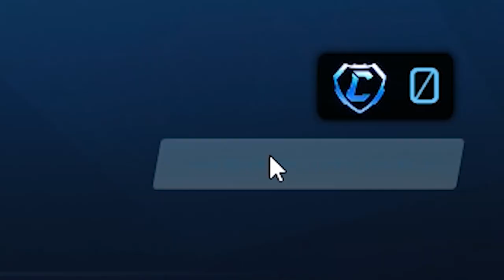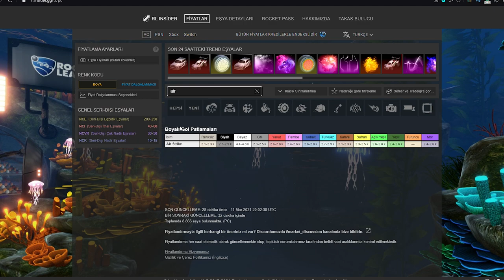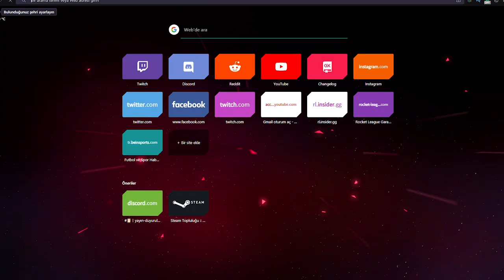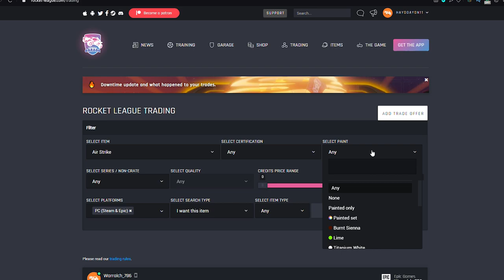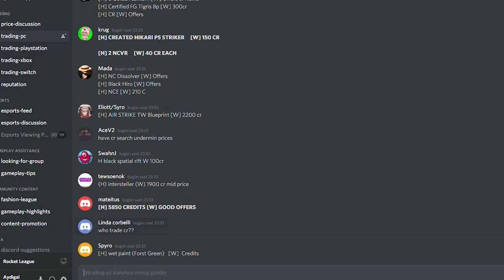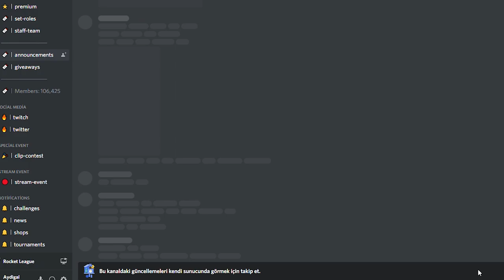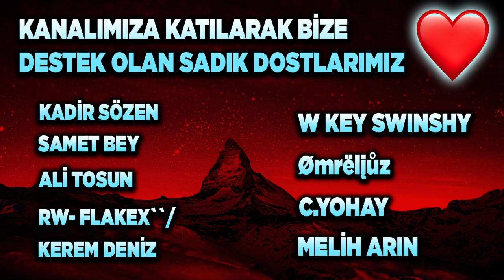YENİ *PAHALI* GOL PATLAMASINI TAKASLIYORUZ! ROCKET LEAGUE TRADE NASIL YAPILIR (Rocket League Türkçe)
SULU MEYVE (KARA BORSA) ÇEKİLİŞİ ŞARTLARI! AÇIKLANMA TARİHİ 15 MART!
2) Instagram'da Aydigalyt takip et ve yoruma instagram adresini bırak!

Selam arkadaşlar bu videoda Rocket League'de en pahalı gol patlamalarından biri olan TW AIR STRIKE satın alıp test ediyoruz, keyifli seyirler!

*ETİKETLER*

aydigal
aydigal
roket lig
aydigal trade